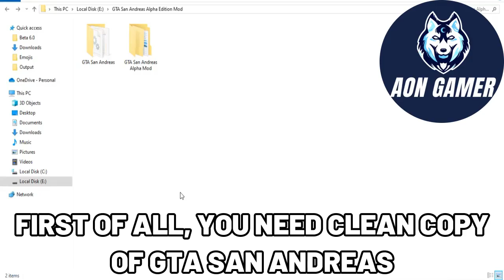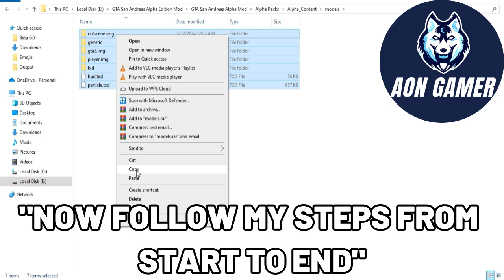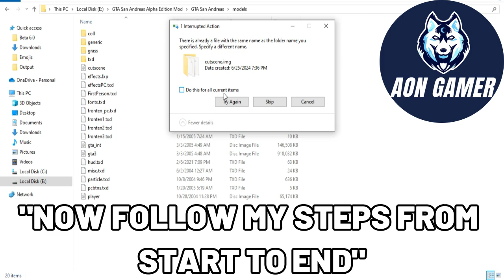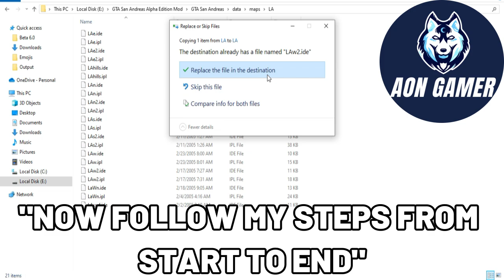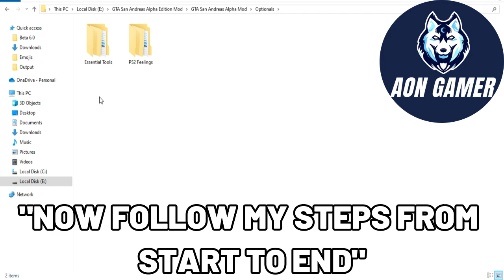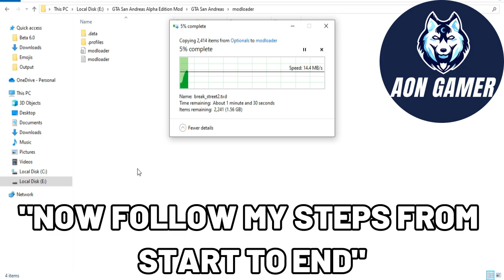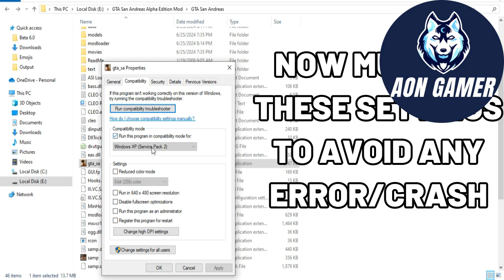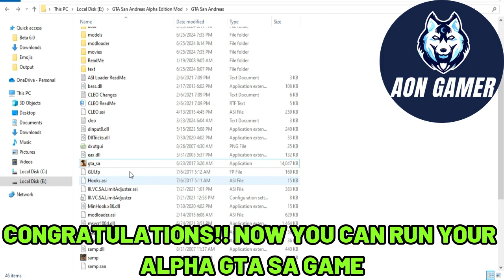GTA San Andreas Alpha Edition (Installation & Gameplay)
Hello Everyone! In This Video,  I will guide you about how you can easily install and play GTA San Andreas Alpha Edition. on your pc/laptop.
TIMESTAMPS:
00:00 Intro
00:02 Alpha Installation
11:47 Very Important Steps
12:03 Gameplay
14:30 Outro